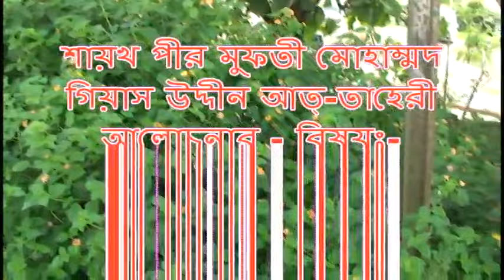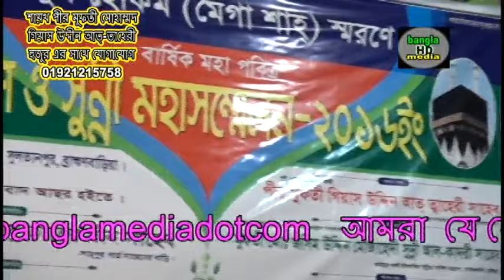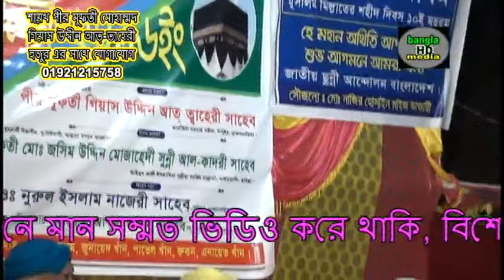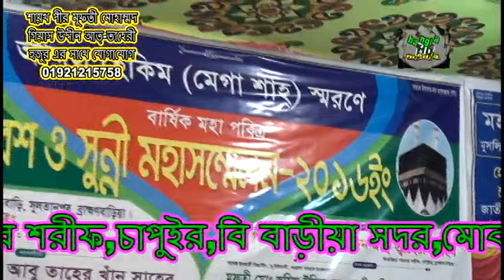শায়খ পীর মুফতী মোহাম্মদ গিয়াস উদ্দীন আত্ তাহেরী | মেরাজ Vol 2 শাহপুর | Mridha HD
শায়খ পীর মুফতী মোহাম্মদ গিয়াস উদ্দীন আত্ তাহেরী আলোচনার   বিষয়ঃ  মেরাজ Vol 2 শাহপুর Mridha HD